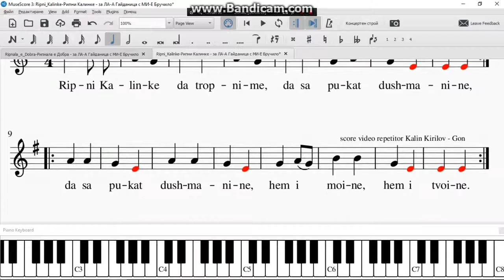Ripni Kalinke Рипни Калинке за ЛА А Гайданица с МИ Е Бручило